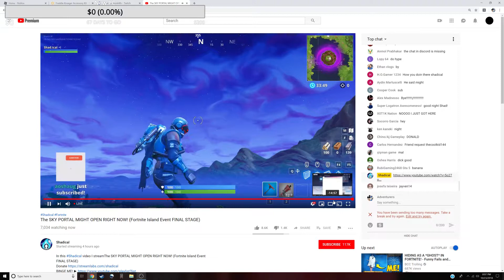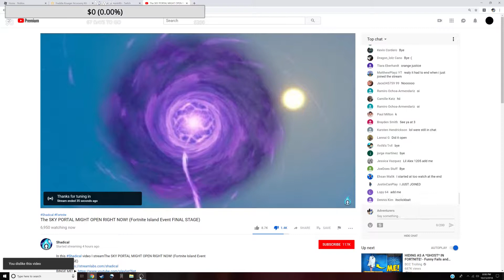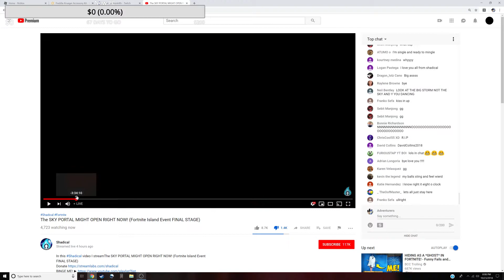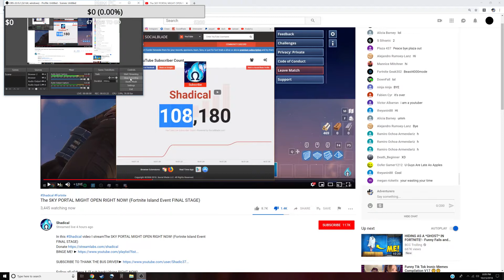Message to shadical